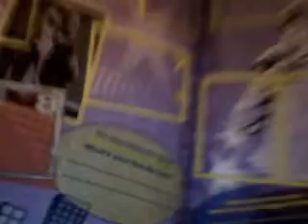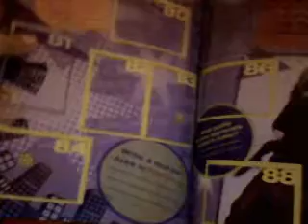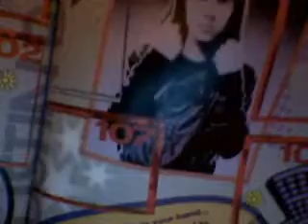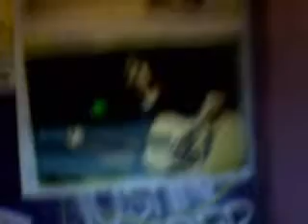Justin Bieber fans review sticker album